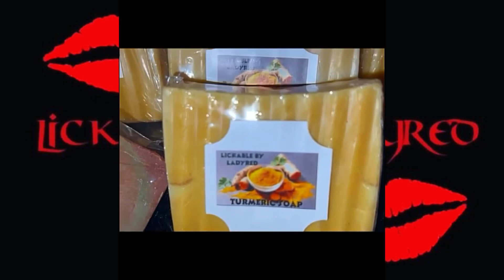SINGAPORE MEI FUN W/@Bloveslife DANGER HOT SAUCE|WATCH ME EAT|THEREALLADYREDASMR😜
Hey Crew! Today Im Trying Singapore Noodles With @Bloveslife Danger Hot Sauce!
@AceEats  Made Me Do It lol!
GRAB A SEAT & WATCH ME EAT 😛